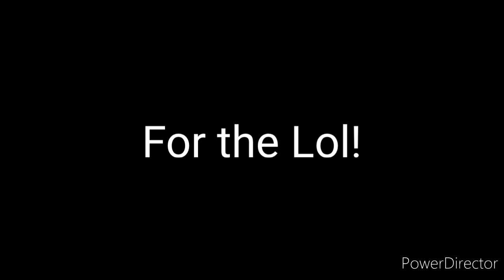Coronation Street - Aggie and Her Iron (25th January 2021)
I took a bit of a Lol in the video...